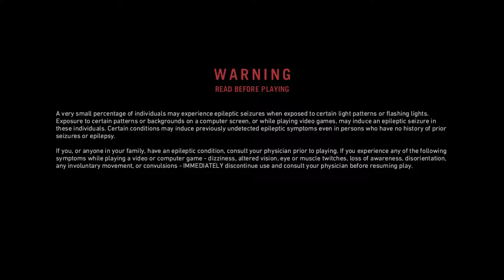FAR CRY: PRIMAL